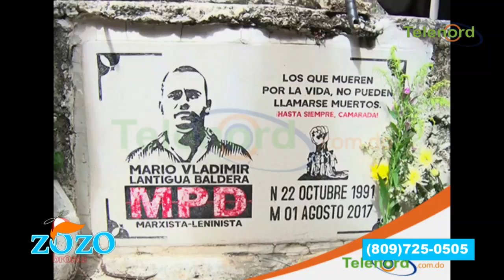Caso Vladimir Lantigua esta en manos de la fiscalía dice vocero del Falpo